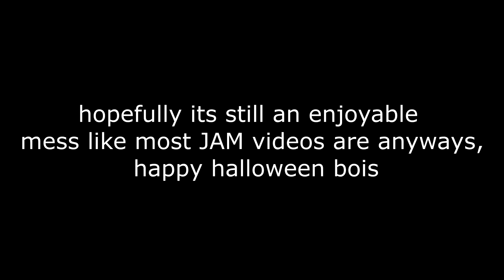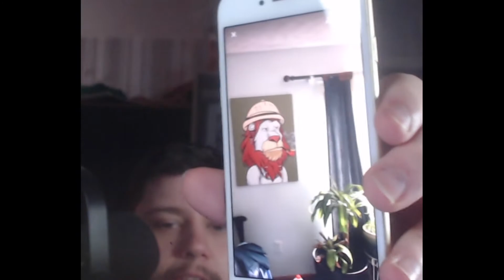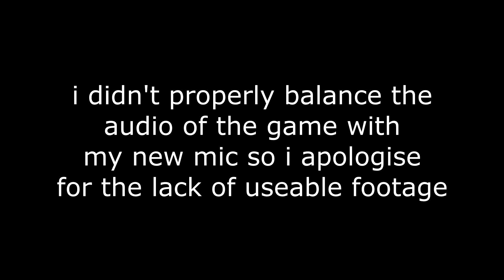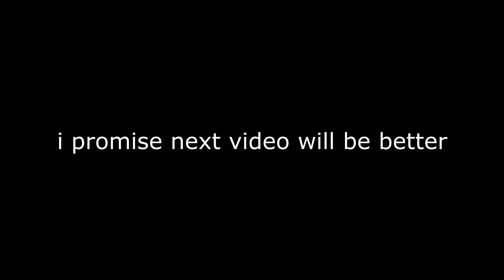halloween is ruined...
So I tried (and failed) to record multiple Halloween videos and they didn't really work out. Hopefully you enjoy this mess..